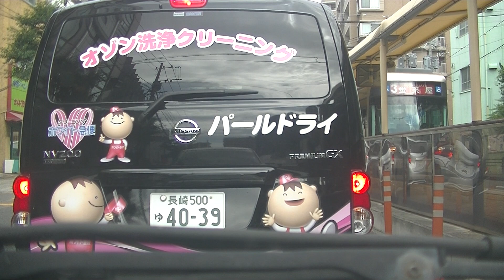長崎市大橋→長崎大学前→住吉→道ノ尾→ゆりの温泉付近 2018.7.2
長崎市大橋→長崎大学前→住吉→赤迫→道ノ尾→ゆりの温泉付近